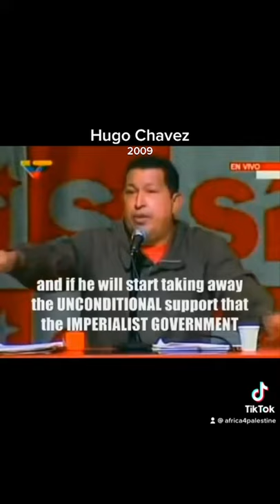Hugo Chavez in 2009.